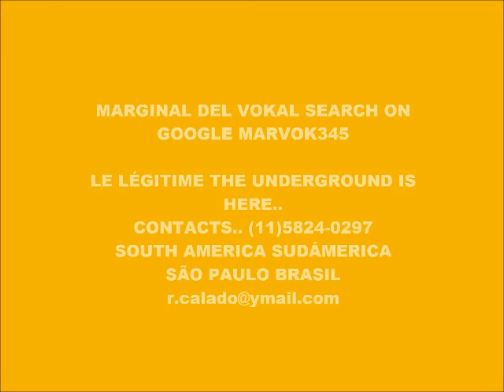CYBER MUSIC 7502-SUPER WEIGHT-PRODUCED IN MY PLAY 2 MARVOK345